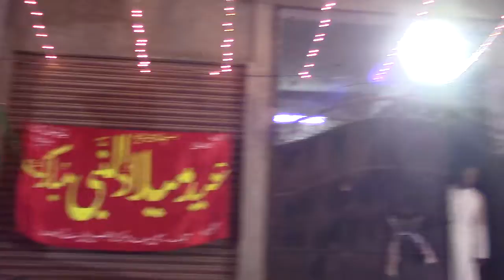Speech by Mr Mateen. 8th Jalsa Milad un Nabi. Punch Mohalla. 1440 RB1.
Mr Abdul Mateen Khan Quadri.